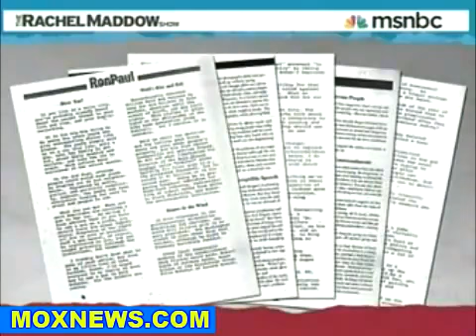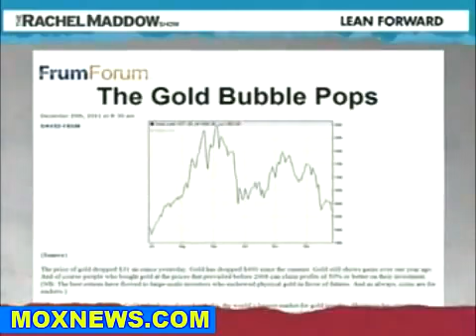MSNBC - Ron Paul is a "Racist" and gold has "no value"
You can't eat it or build a house with it so it's useless.  I wonder how I use dollars then do I eat them or build a house with them? STUPID.